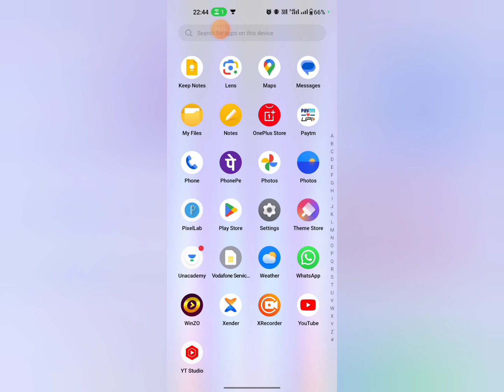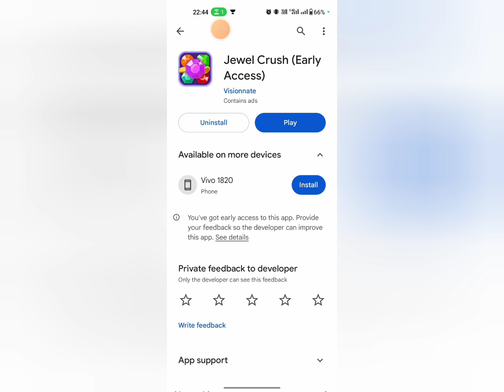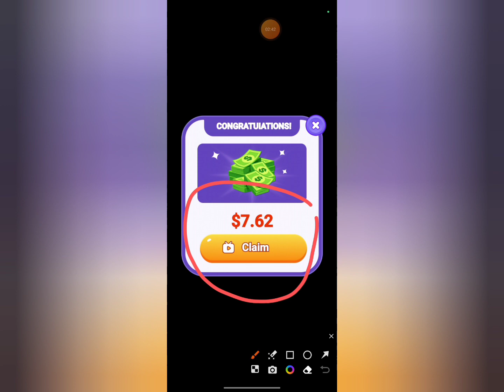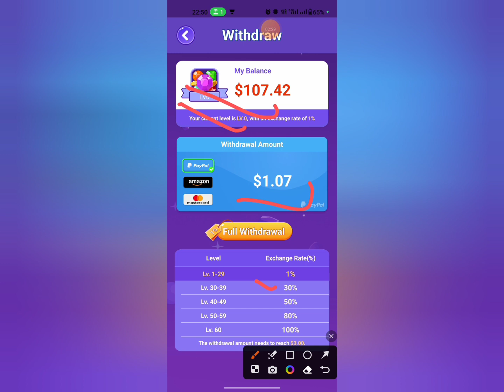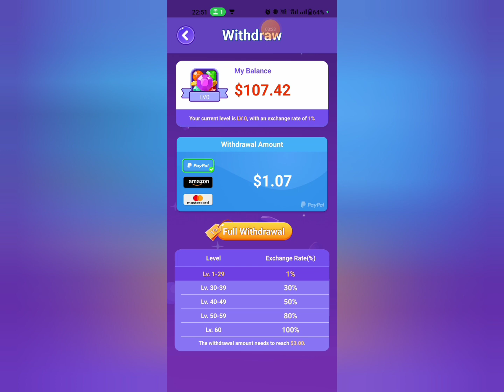🤑🤑 Jewel Crush app payment proof . Jewel Crush app real ya fake. Jewel Crush app withdrawal proof .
🤑🤑 Jewel Crush app payment proof . Jewel Crush app withdrawal proof . Jewel Crush app real ya fake.

Aaj ki is video me hamne Jewel Crush app ka full review kiya hai and complete information di hai.